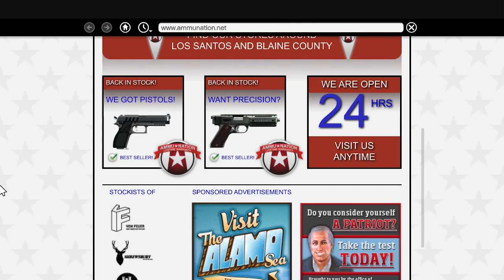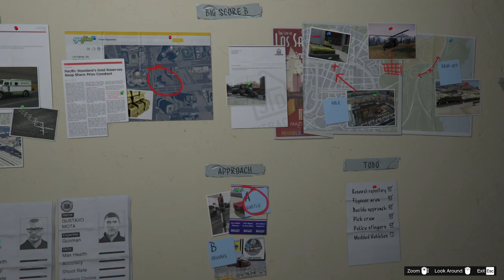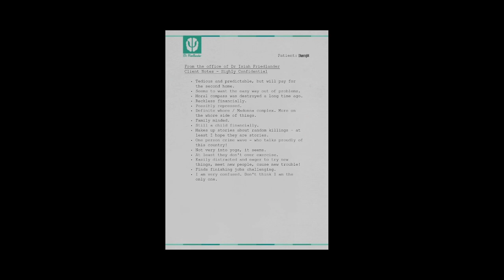Freklin Se Marwaya Travor Ko SO Sad Moment.....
Songs - Satisfya , Amplifier by Imran Khan
Thanks

Nya Hu Dosto Abhi Kuch Problums H Toh Aage Ki Vidoes Or Bhi Majedar Or Mast Hogi Or M Live Gamung , Vidoes Roast sab esi p Karunga
Toh wait Kro aap sabhi ka chahiye support